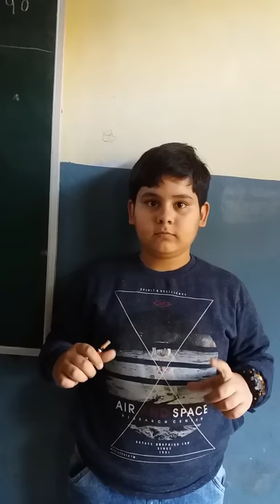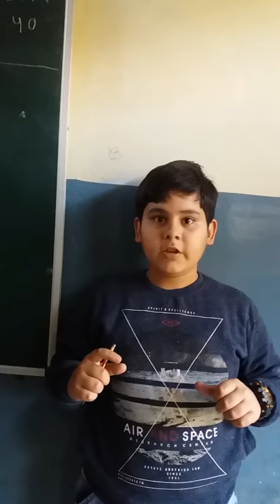Brain Boosters ABACUS demonstration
ABACUS education is a whole brain development programme for students.